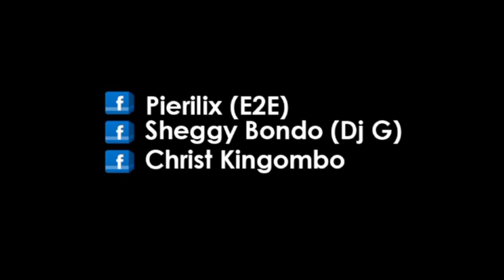WORK - PIERILIX FEAT SHEGGY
Work est une chanson tirée de la compilation "Kinshasound" réalisée par le studio Kinshasound .